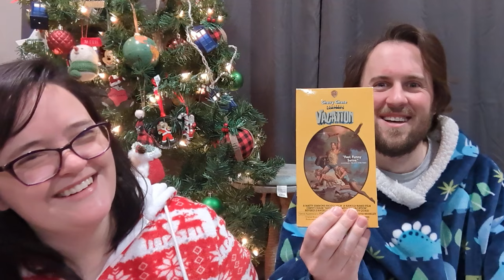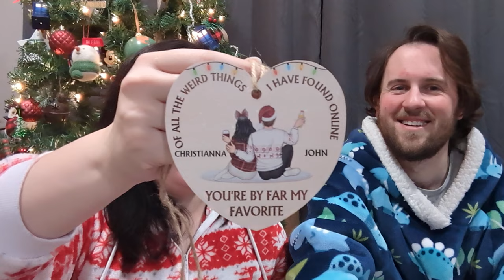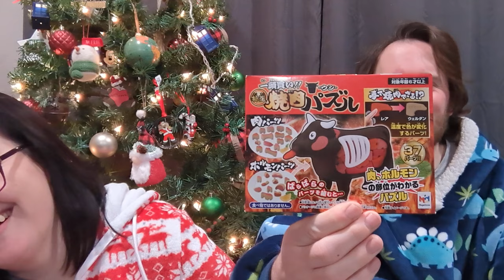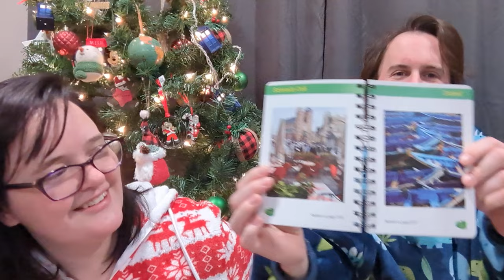What we got for Christmas | Vlogmas 24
Featuring :  @whatsjohndoing  aka  @ResaleRabbit

Love you!